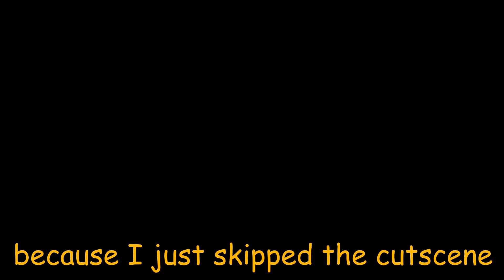Really Dumb Halo Raging and Funny Moments | Fredthespacecat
Yeah I didn't know what to make the title either